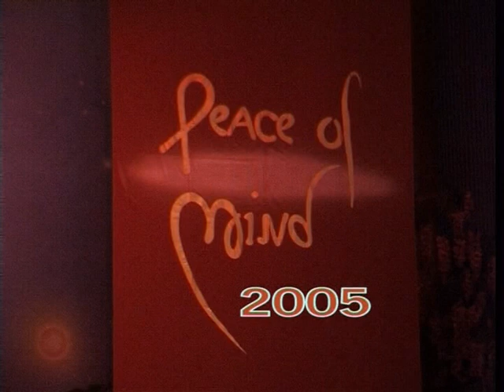Comforting Heart Dadi Gulzar (Hindi)